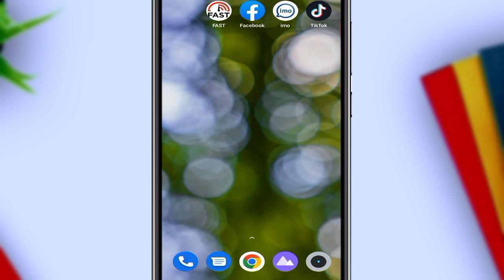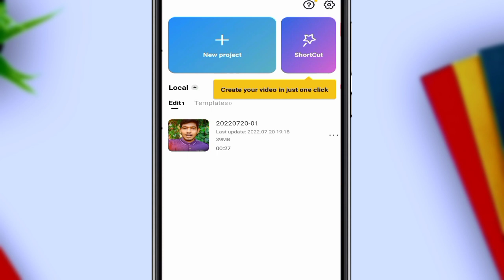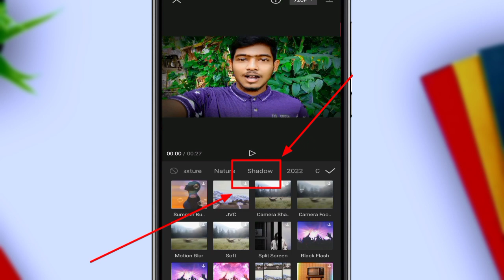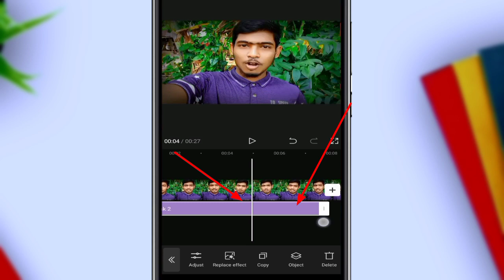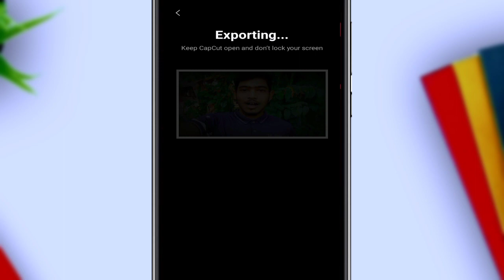Amdadul Tiktok Red Light Effect Video Editing || How To Add Red Light Effect In Your TikTok Video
হ্যালো বন্ধুরা কেমন আছেন সবাই আজকের এই ভিডিওতে দেখিয়ে দিয়েছি আপনি আপনার টিকটক ভিডিওতে এমদাদুল ভাইয়ের মত Red Light Effect Add করবেন কিভাবে?

তো সেটা সম্পূর্ণ প্রসেস A To Z আজকের এই ভিডিওতে আমি আপনাদেরকে দেখিয়ে দিয়েছি।